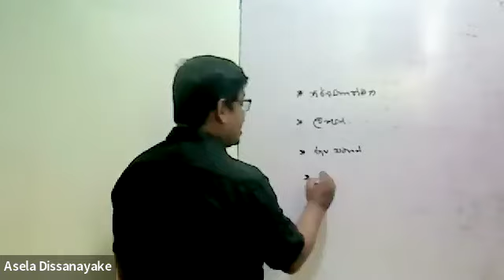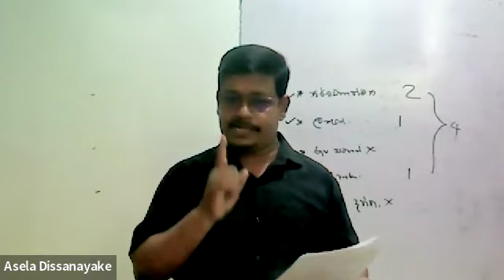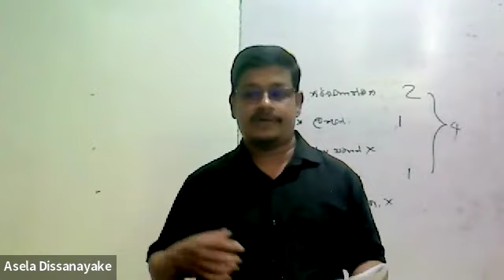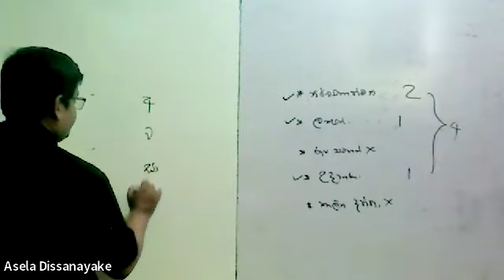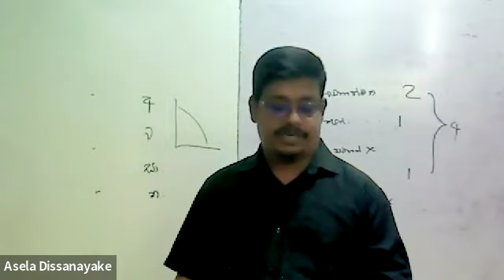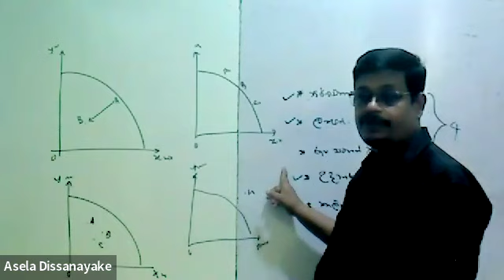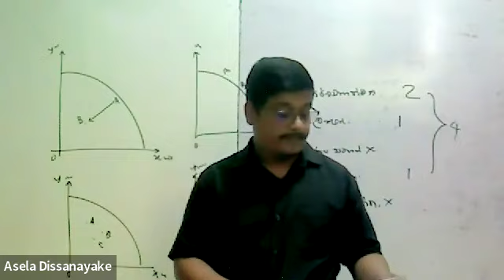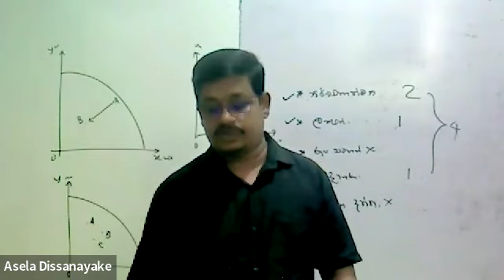"ආර්ථිකයක් හැදින්වීම" ඒකක පරීක්ෂණය (ජුනි අවසන් සතිය )-Marking scheme